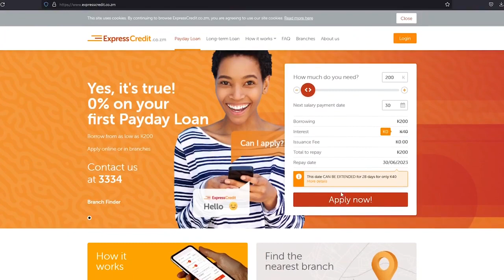Client: EXPRESSCREDIT Zambia.